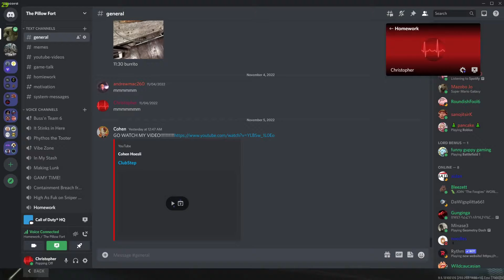The Scar is Awesome - MW2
I decided to play one game before I started my homework and this is how it turned out.